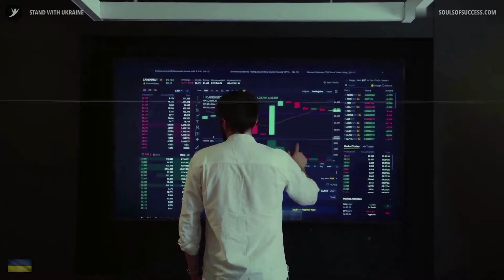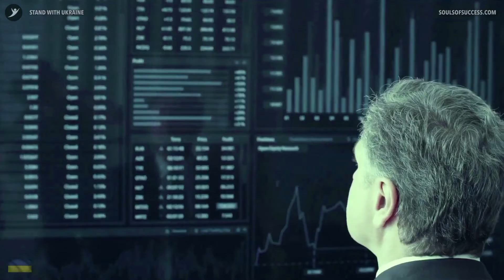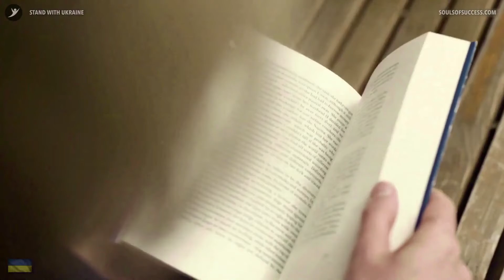RICH (abundance) vs POOR (scarcity) Mindset - What Is The DIFFERENCE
Do you want to live at 100% like other successful people by making choices based on your inner power? Fear only keeps you from having what you want in life, and that's no way to live?

CHAPTERS
00:00 - The Prologue
00:19 - Rich Mindset Believes In Abundance Over Scarcity
02:01 - Rich Mindset Knows That Entrepreneurship Is A Mindset
03:43 - Rich Mindset Understands That The Paycheck Is The Most Damaging Thing
04:41 - Rich Mindset Is Receptive Towards Education
06:05 - Rich Mindset Does Not Lack In Seeing The Bigger Picture
07:13 - The Conclusion

👍  Thumb up the Like button if you like this video.

In this video, you learn to recognize a scarcity mindset sooner than it becomes a problem. Once you know the differences between abundance and scarcity, you can start to create an abundance mindset for yourself and live the life of your dreams. Sometimes this topic is also known as rich vs. poor mindset or Rich Dad vs Poor Dad (by the book from Robert T. Kiyosaki). Here we discuss topics like:
- abundance vs scarcity mindset
- scarcity vs abundance
- financial education

This video is dedicated to self-improvement as we continue to talk about the abundance mindset of wealthy and successful people. We dive deeper into the differences between scarcity vs. abundance. We showed you examples of a scarcity mindset. However, this video is less then 9 minutes long, and this topic is broad. Therefore we focused on bringing you the most essential points. The first one is A BELIEF FOR ABUNDANCE OVER SCARCITY, which is the most crucial to start. The second point, it should start to free you up financially because ENTREPRENEURSHIP IS A MINDSET. There is also a famous book, SPIRIT MEANS BUSINESS, by ALAN COHEN, which I recommend you to read. In the third point, we discuss a PAYCHECK as a possible deflator of a person's dreams. The fourth point is all about the necessity of continuous lifelong learning. The fifth point encourages you to see life's bigger picture. So here we go with our insights on creating an abundance mentality and succeeding in life. We believe you will enjoy it and found helpful in your life and business. We are always delighted to receive your feedback on the videos and tips we share.

Which one of these would you like to improve the most? 🤔

SPECIAL THANKS TO MOTIVATIONAL SPEAKERS:

Walter Bond @WalterBond

GaryVee @garyvee

If you like to start improving your life, we've got resources for you:

How to Adapt Mindset for Success 👌

We do our best to be your pulse of inspiration on your journey to wealth.

Always remember this:
YOU ARE A LEGEND!

Should you be or represent the copyright owner of materials used in this video and have a problem using said material, please get in touch with us via my email on the "About" page on this channel.

There may be a few links in this description that will earn us a commission if you click them and make a purchase at no cost to you. Don't worry – We only ever promote things that have genuinely helped us.